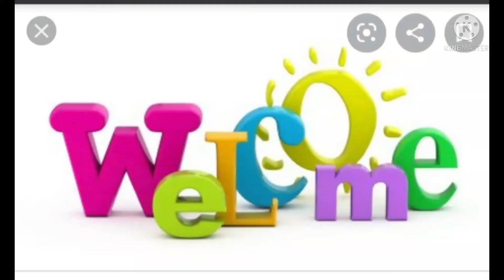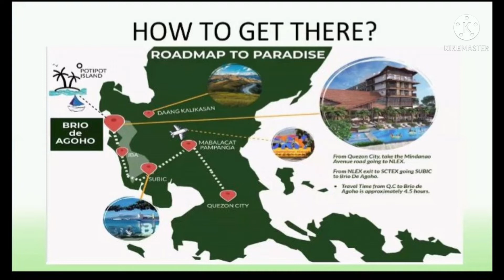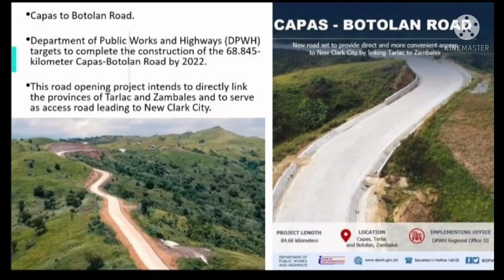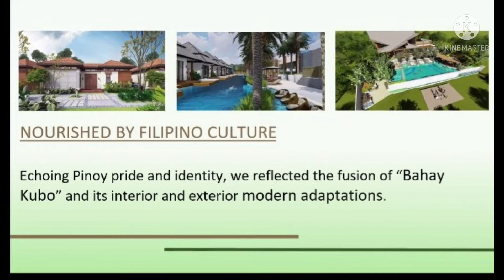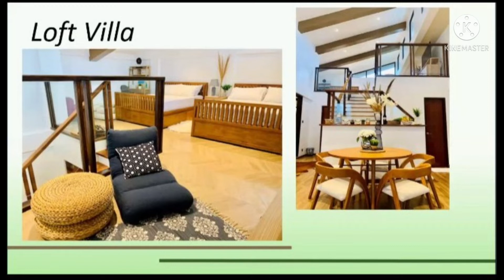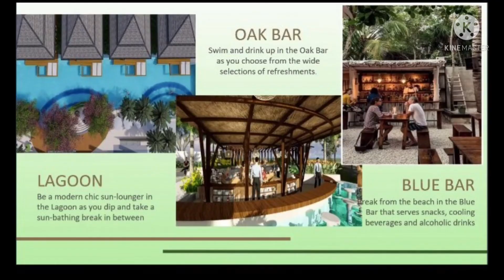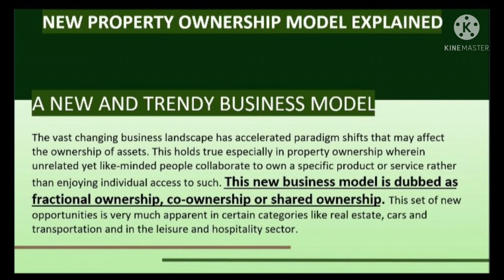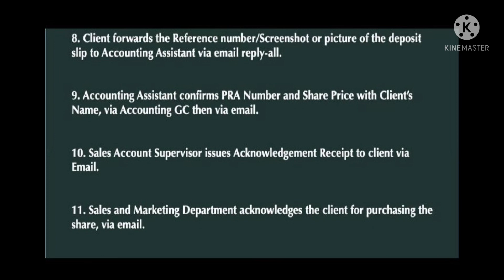№82 Part 2 BE A CO OWNER FOR LIFETIME AT Brio de AGOHO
LIFETIME INVESTMENT ❗❗
📍SHARING PROFIT

💥BE A CO - OWNER
💥A SHARE HOLDER

BRIO DE AGOHO
Candelaria Zambales

✓The Floating Villas
✓The Premier Villas
✓Loft Villas
✓5 Storey Hotel

975,000 /per share
Installment for 33 mos to pay
ZERO INTEREST

√ Transferrable
√ Perpetual Investment
√ Annual 30 days - FREE accomodation credits
√ 40% Annual sharing profit

For more info and Reservation
Under Human Shelter Realty corp
License no 0010116
jhen valencia